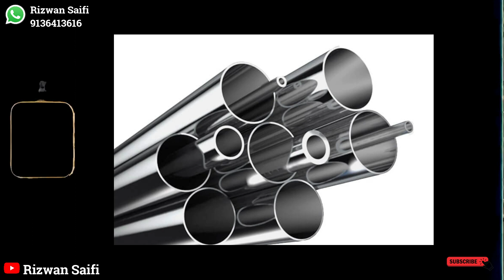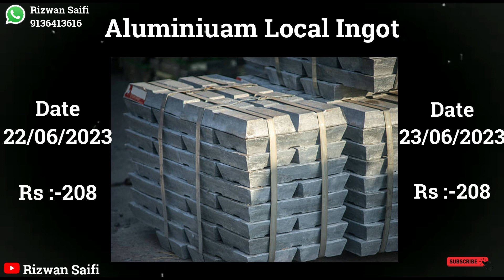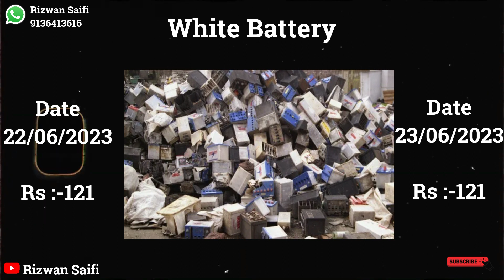आज की स्क्रैप मार्केट के रेट | Rizwan Saifi | 2023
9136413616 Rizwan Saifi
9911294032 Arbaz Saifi